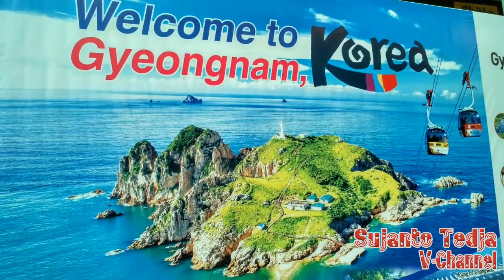Wisata Baru di Korea - Gyeongnam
Wisata Baru di Kore - Gyeongnam

Selama ini, jika berbicara tentang Wisata di Korea selatan,  orang hanya mengetahui Seoul, Jeju Island dan Busan.
Apalagi banyak drama korea yang mengambil tempat syuting di tiga wilayah terkenal itu.
Oleh karena, pemerintah Korea selatan melalui Korea Tourism Organization keliling Indonesia memperkenalkan wisata baru di Korea, yaitu wilayah Gyeongnam.

Cuplikan video Gyeongnam adalah rekaman video dari Korean Tourism Organization